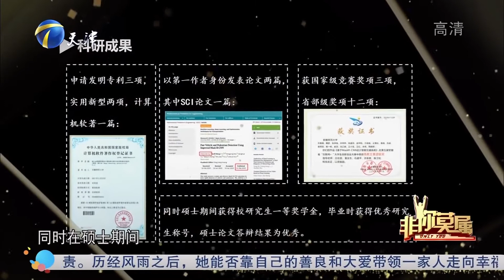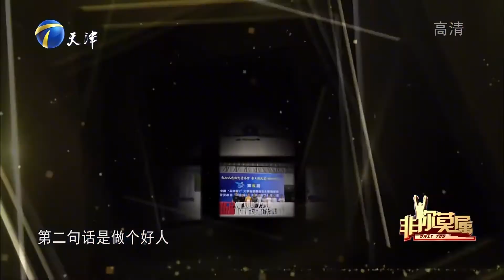26歲學霸求職，會讀書又會賺錢，塗磊：還讓不讓人活了#非妳莫屬#塗磊#張紹剛#求職